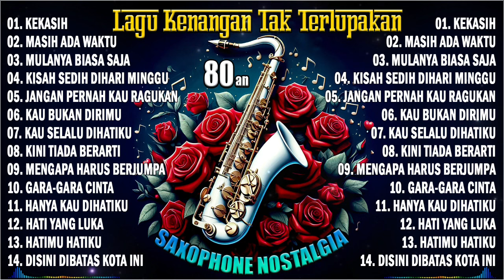LAGU KENANGAN NOSTALGIA PALING DI CARI Era 80,90an - INSTRUMEN SAXOPHONE TEMBANG KENANGAN POPULER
LAGU KENANGAN NOSTALGIA PALING DI CARI Era 80,90an  - INSTRUMEN SAXOPHONE TEMBANG KENANGAN

PLAY LIST :
01. KEKASIH
02. MASIH ADA WAKTU
03. MULANYA BIASA SAJA
04. KISAH SEDIH DIHARI MINGGU
05. JANGAN PERNAH KAURAGUKAN
06. KAU BUKAN DIRIMU
07. KAU SELALU DIHATIKU
08. KINI TIADA BERARTII
09. MENGAPA HARUS BERJUMPA
10. GARA-GARA CINTA
11. HANYA KAU DIHATIKU
12. HATI YANG LUKA
13. HATIMU HATIKU
14. DISINI DIBATAS KOTA INI

Tembang kenangan Mengingatkan Masa lalu yang indah penuh memory, masa itu saat melody memory cinta sedang bersemi dimana era musik diciptakan sepenuh hati sehingga keindahan musik senantiasa terkenang sepanjang masa.
Tiap nada membawa kita ke lorong waktu, seolah-olah berada kembali di masa itu.

Semoga Terhibur,Terimakasih.
Salam Nostalgia

Saxophone Nostalgia
SaxophoneNostalgia